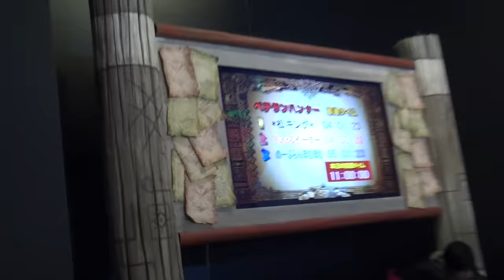【USJ】高校生二人でクールジャパン楽しんできたぜぃー!!!!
きゃりーのライドが今回はすごい!!本当に!!!
~近況報告~
テストも返却されまぁ,,色々あったんですwww

※画質を良くしたいと思う方はHD（720p）で見ることをお勧めします!!